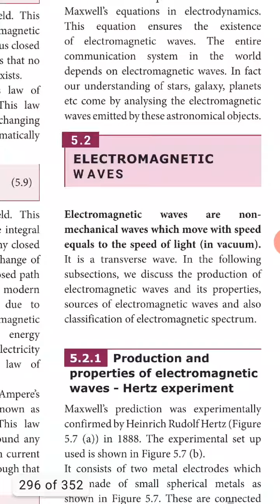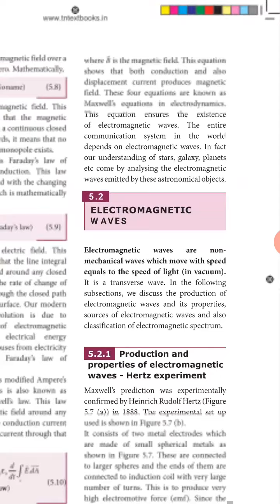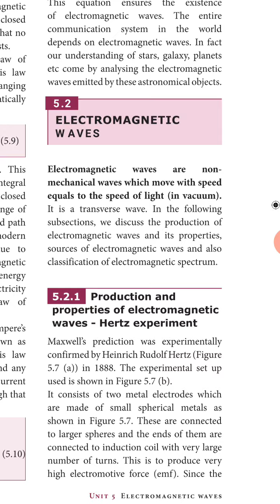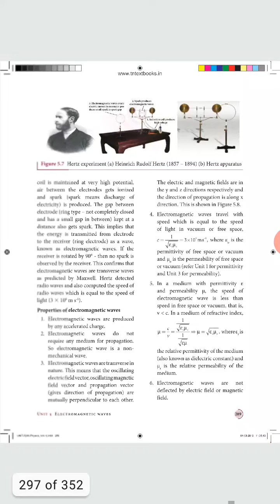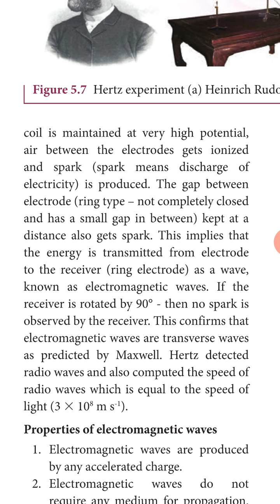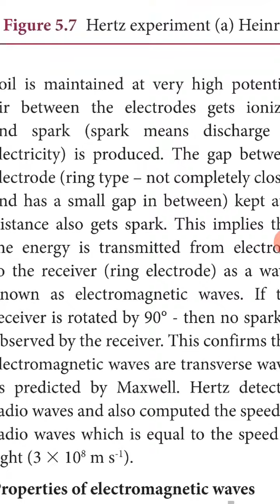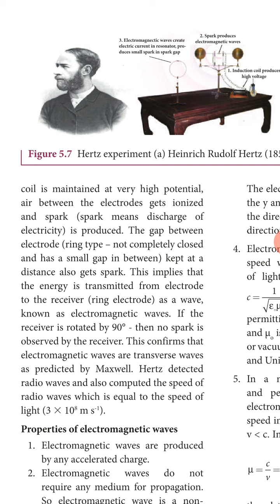Define :electromagntic waves @ hertz experiment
Subject :12th std physics
volume no:1
Topic :hertz experiment
Page no:288 to 289
Lesson name:electromagntic waves
Prepared by:u.mariselvam M.sc.,B.ed.,